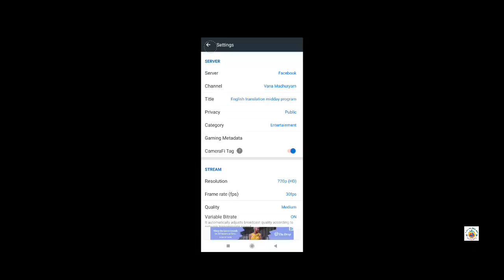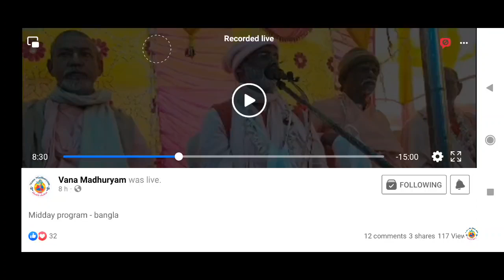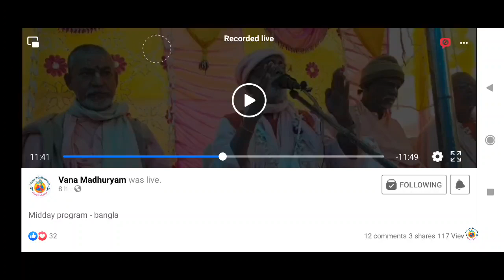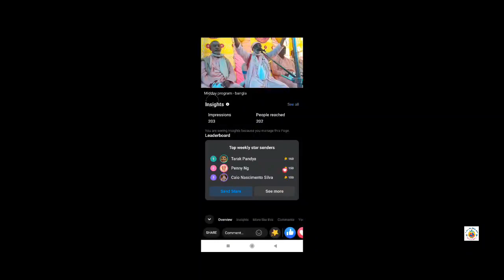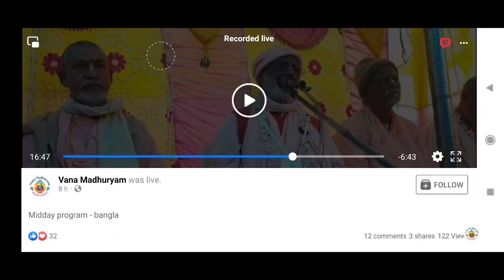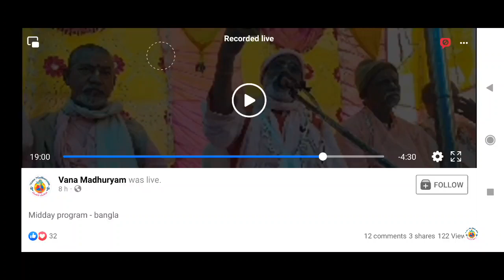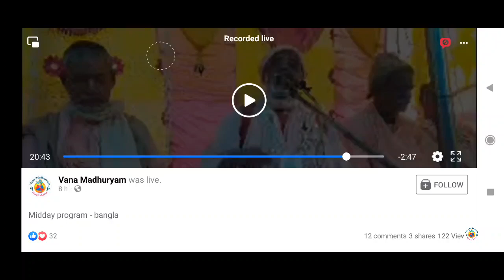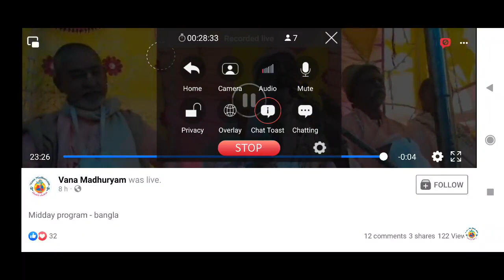The best process in Kali-yuga (English translation)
- We can reach God by nama-sankirtana.
- In Kali-yuga there is no other process, only chanting the holy names.
- By chanting you will receive the fruits of all other yugas.
- Description of how Haridasa Thakura chanted the holy names (loudly, softly and mentally).
- Mahaprabhu said in Jagannatha Puri, 'I only eat in the house of Lakhapatis' (those who are one-pointed to Bhagavan).
- Srila Bhaktvinoda Thakura explains how to chant the holy names.
- By chanting you will be far from 3 miseries of this world.  (adhyatmika, adhidaivika and adhibhautika)
- Symptoms of prema.
- Lila of how the monkeys build the bridge to cross the ocean. Gurudev's explanation as to whether these monkeys were writing Ramachandra's names on the stones or not
- Hanuman explains to Lord Rama why the stone entered in the water after He wrote His name on it.
 - Glories of rama-nama and krishna-nama.

15/12/21am - Bengal